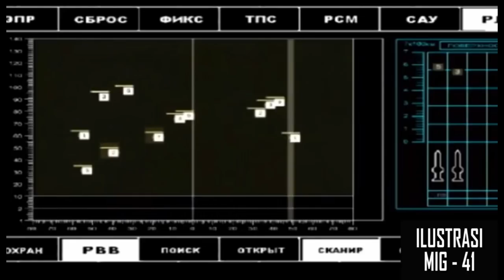MIG-41 bisa tembus Ruang angkasa ?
Science & Militery Technology